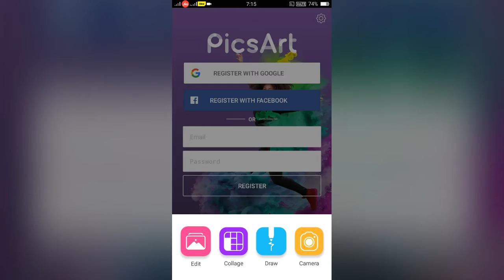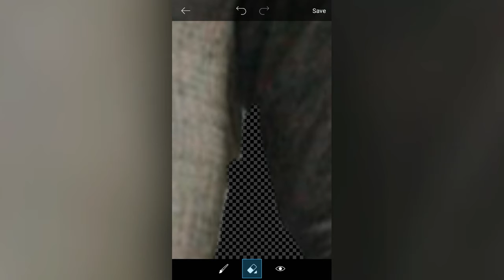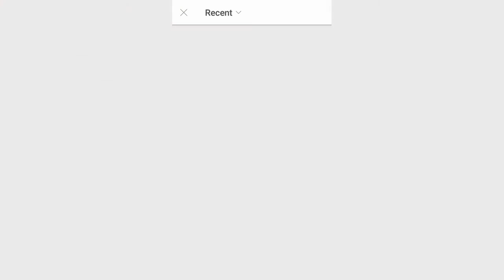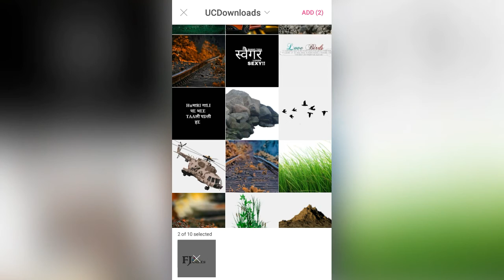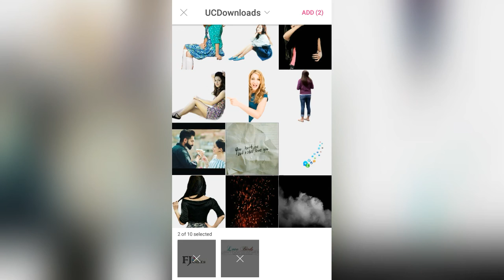Picsart tutorial | fj edits | by fooz ki vines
Hiii guys
Yr video to like kr diya kro
Ghanta 🔔 bajana mt bhulna guys